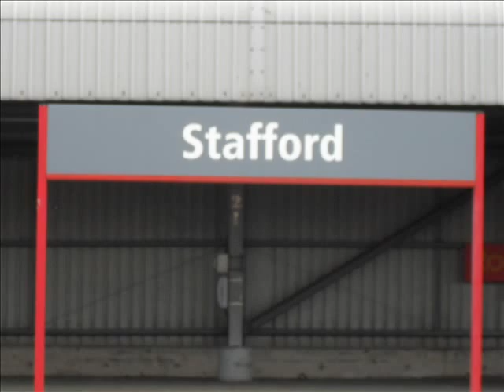Trains At Stafford Part 2 (14th June 2010)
Trains At Stafford Part 2, An afternoon at Stafford Railway Station on the 14th of June 2010, which featured Passenger, Freight and other movement, featured the Class 390's on Fast expresses and Liverpool to London stoppers, London Midland Class 350's working Crewe to Euston and Liverpool Lime Street to Birmingham New Street, Cross Country Trains working from Manchester to the south of England, and Class 86's and 66's working on Freight Trains

390010 'An Decade Of Progress' heading northbound
66601 'The Hope Valley' passing through Light Engine
390023 'Virgin Glory' travelling to Manchester Piccadilly
37218 & 37259 Departing with the 1Q18 Derby to Tyseley LMD
350124 arriving with the 1509 to Liverpool Lime Street
350129 Departing with the 1510 to Birmingham New Street
350121 standing on Platform 1 with the 1521 to London Euston
221142 'Matthews Flinders & 221143 'Auguste Picard' heading to London Euston
221111 'Roald Amunsden' heading to Birmingham New Street
390024 'Virgin Venturer' working the 1F18, 1523 To Liverpool Lime Street
221136 departing wth the 1525 to Bournemouth
86501 passing with the 4M81 Felixstone To Ditton
66143 working the 4M44 Mossend To Daventry
390015 'Virgin Crusader' passing through with an Manchester Piccadilly service
350242 departing with the 1554 to Crewe
86613 & 86637 working the 4L92 Ditton - Felixstone
350114 Arriving with the 1621 to London Euston
350108 departing with the 1610 to Liverpool Lime Street
66607 working the 6C47 Mount Sorrel to Carlise

Part 3 will be the final video of Trains at Stafford will feature more freight and passenger trains